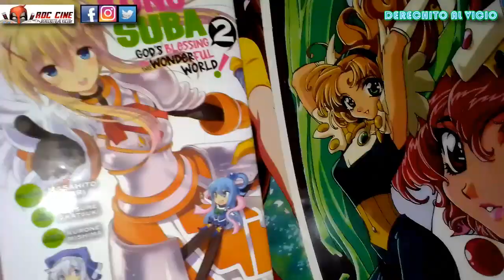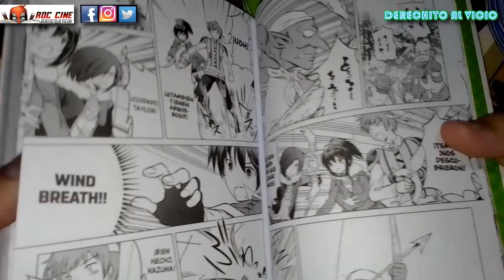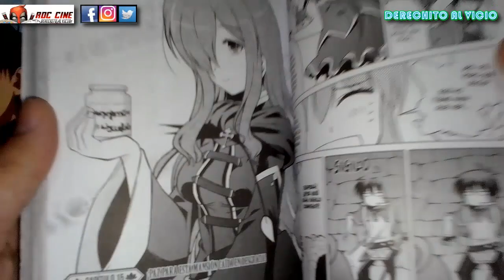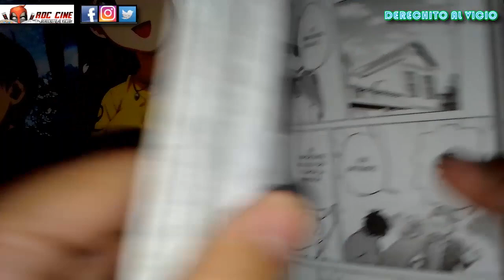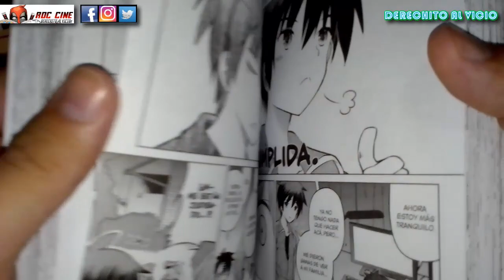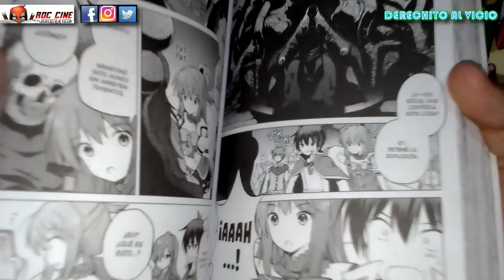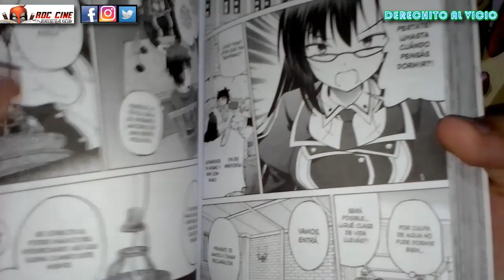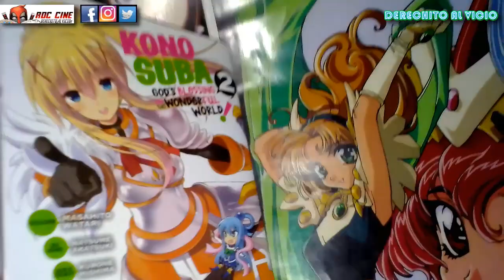[RDC - Manga] Konosuba #2 | La Hermosa Wiz, Sucubos y El Juicio de Kazuma | Edición Ivrea Argentina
Derechito al Vicio!! Somos RDC Cine y en esta ocasion veremos el manga Konosuba - God´s Bleesing On This Wonderfull World 2, publicado por la Editorial Ivrea Argentina, edición 2 en 1 que cubre los tomos 3 y 4 de la version japonesa.

Kazuma se reencontrará con Wiz a diario?? Las sucubos le succionaran las ideas mientras duerma?? Derrotaran al Destroyer antes de que arrase la ciudad? Kazuma será enjuiciado por morbos?? Todo esto y mas en esta reseña de la semana. No te la pierdas!! XD